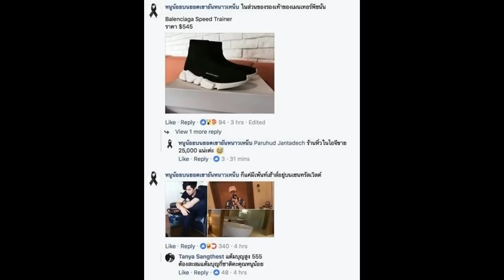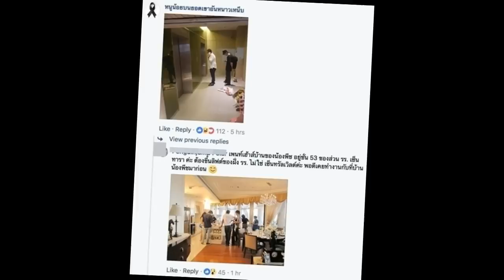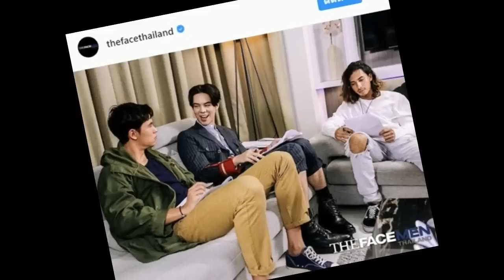หลังจบ The Face Men มาดู พีช พชร ขึ้นลิฟต์กลับห้อง ไฮโซมาก